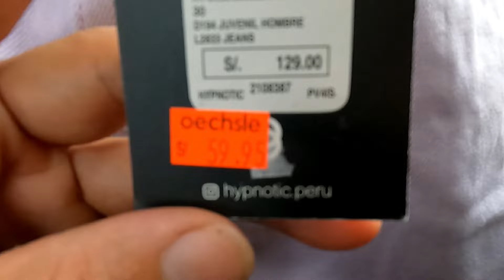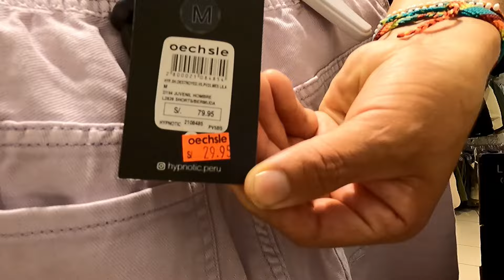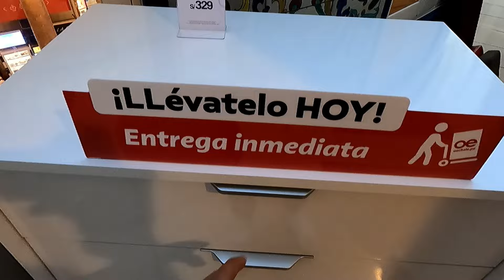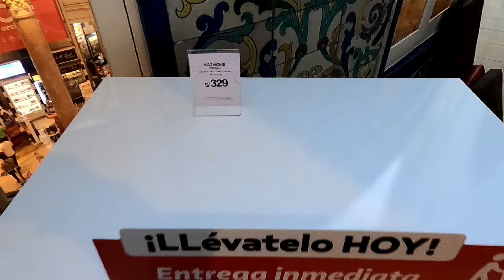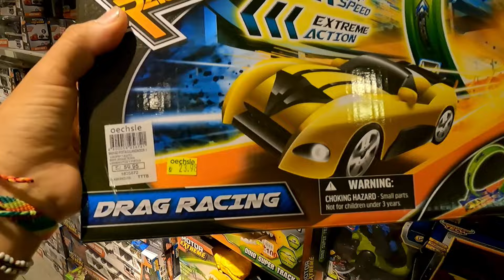GRAN VENTA FINAL - zapatillas 👟 ropas pantalones 👖 polos ,JUGUETES// Precios de remate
26,452 vistas 10 may 2023

 • New Start – Sakur...

🎵 Track Info:

Title: New Start by Sakura Girl